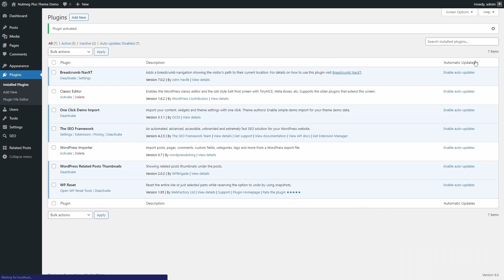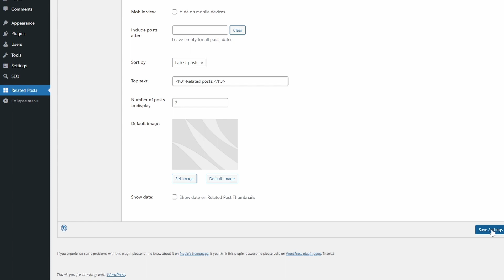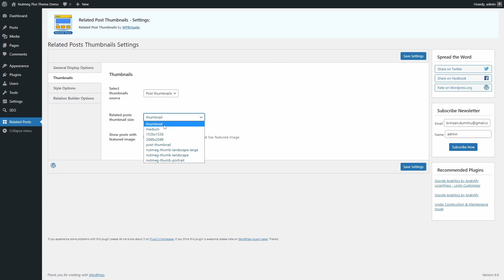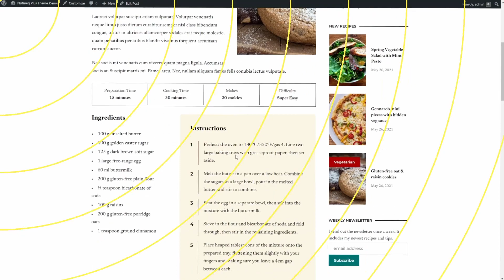Related Posts Thumbnails WordPress Plugin Review - Could be a lot better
Related Posts Thumbnails is a plugin that helps you display a list of related posts at the end of your regular posts. It is active on more than 40,000 websites and has 170 5-star reviews.

0:00 Introduction
00:30 Plugin Settings
02:15 Criticism
03:05 End notes